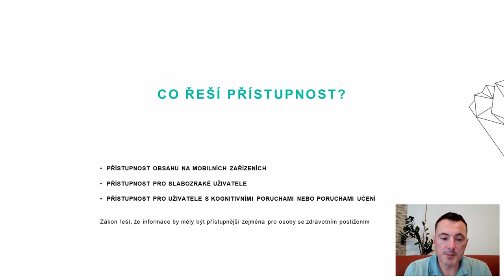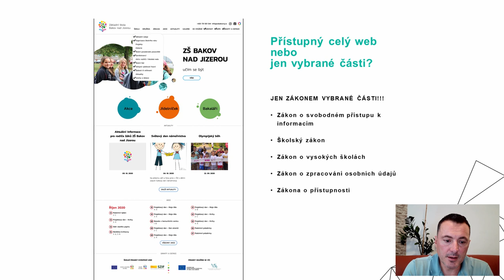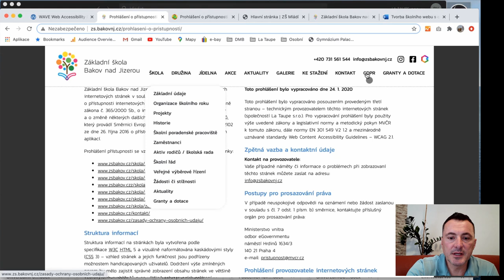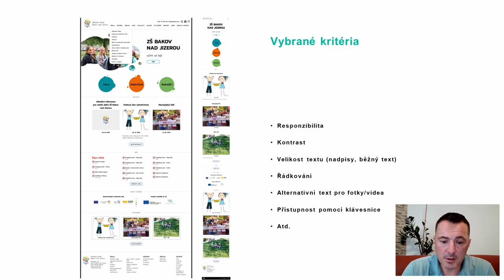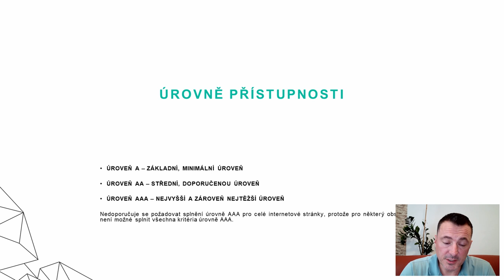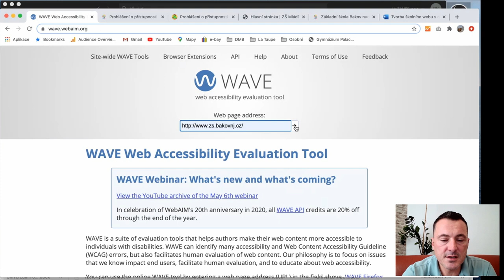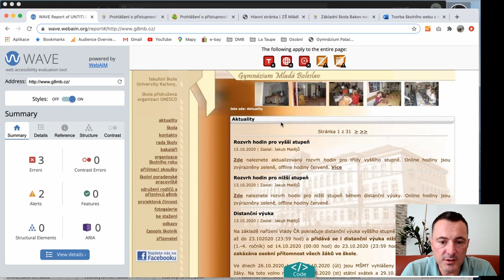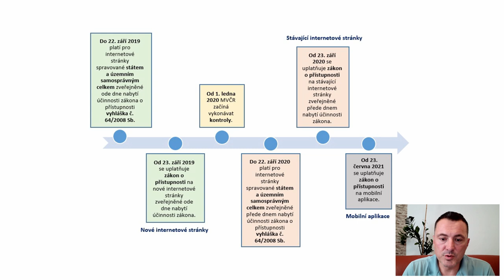Tvorba školního webu s ohledem na zákon č. 99/2019 Sb. O přístupnosti internetových stránek|SYPO|#72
Školní weby musejí nejpozději od 23. září 2020 odpovídat zákonným pravidlům dle zákona č. 99/2019 Sb. o přístupnosti internetových stránek a mobilních aplikací a o změně zákona č. 365/2000 Sb., o informačních systémech veřejné správy a o změně některých dalších zákonů, ve znění pozdějších předpisů. Tato pravidla mají zaručit, že obsah webu bude přístupný na mobilních zařízeních, bude přístupný pro slabozraké uživatele a také pro uživatele s kognitivními poruchami nebo poruchami učení. Odpovídá váš web novým pravidlům? Musí být přístupný celý web nebo jen jeho části? Existují nějaké výjimky?

Máte nápad na vylepšení našich webinářů? Máte tip na lektora, kterého byste v našem webináři chtěli vidět? Máte nějaké téma, kterému bychom se měli věnovat? Dejte nám vědět zde

Obsah:
00:00 Úvod
00:58 Co je přístupnost a jaké situace řeší u školních webových stránek
01:52 Principy přístupnosti
03:01 Které části webových stránek musí splňovat podmínky přístupnosti?
05:14 Možné výjimky a příklady, kdy nemusí být uplatněny principy přístupnosti
06:33 Prohlášení o přístupnosti
07:17 Ukázka konkrétních řešení
08:15 Kritéria pro dobrou přístupnost webových stránek
12:12 Úrovně přístupnosti
13:14 Jak vybírat vhodného dodavatele pro úpravu přístupnosti na webových stránkách?
14:48 Je lepší upravit stávající webovou stránku nebo vytvořit novou?
16:56 Jak otestovat přístupnost webových stránek - praktický návod
19:23 Jaké jsou termíny pro zavedení přístupnosti?
21:14 Kde najít potřebné informace?
22:04 Závěr

Lektor: Ing. Petr Vávra, majitel, account director a projektový manažer společnosti La Taupe s.r.o., která se zabývá tvorbou kreativní grafiky (loga, korporátní identita, reklamní vizuály) a je specialistou na tvorbou webů. Pří tvorbě webů se snaží dlouhodobě edukovat své zákazníky jak weby fungují resp. jak funguje vyhledávání na Google a Seznam tzn. SEO - Search Engine Optimization (pozor, ne optimalization) optimalizace pro vyhledávače, aby jejich weby byly v internetovém světě konkurenceschopné. Spolupracuje s řadou škol, pro které vytváří školní weby, pomáhá jejich propagaci a mimo jiného učí na ZŠ v Bakově nad Jizerou IT.